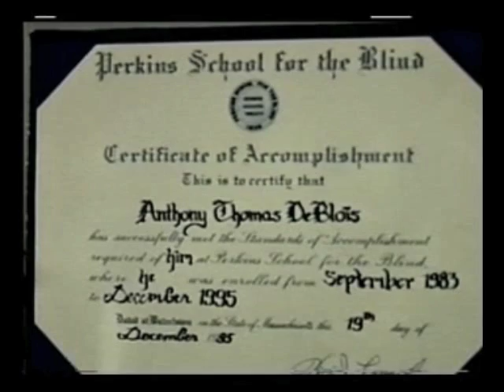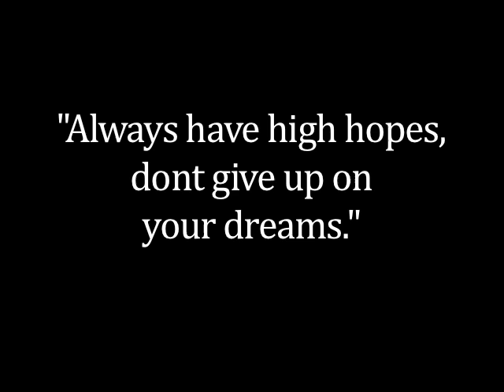Tony Deblois YouTube